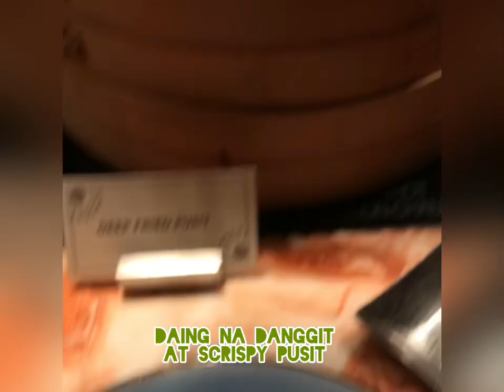Our 1st Day Breakfast @ Fili-Nustar Hotel Cebu City#FamilyVacation